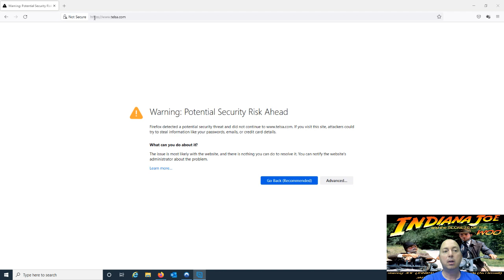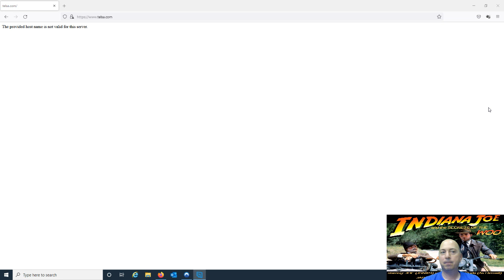REALIST NEWS - WELL The dealer called. No part in stock, backordered, NO ETA: Thank you spirit!